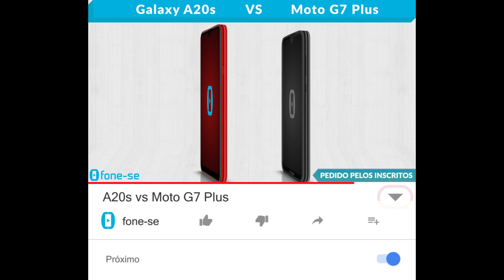A20s vs Moto G7 Plus (Comparativo)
Confira a ficha técnica do Samsung Galaxy A20s e do Moto G7 Plus, uma comparação de tamanho exclusiva (3D), e muito mais.

Links para comprar:

(Moto G7 Plus)